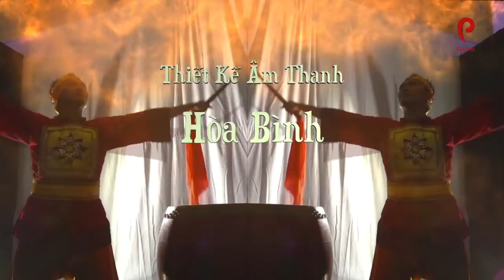AHBT ANH HÙNG BÁN THAN | Series Phim Audio Sử Việt | Tập 02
Sản Phẩm được sản xuất Độc quyền của Kênh Đạt Phi Official
Âm Nhạc được mua Bản quyền từ Epic Music

Hùng Ca Sử Việt không phải là một dự án giảng dạy hay phổ cập kiến thức lịch sử. Chúng tôi xây dựng cốt truyện giả tưởng dựa trên cơ sở những nhân vật và sự kiện có thật trong lịch sử Việt Nam, được phóng tác và hư cấu thêm để tạo nên cảm xúc và sự sinh động. Dự án Hùng Ca Sử Việt không phục vụ cho mục đích nghiên cứu học thuật và tìm hiểu thực tế lịch sử, do đó quý thính giả vui lòng tự cân nhắc khi tham khảo sử dụng các yếu tố trong dự án cho các MỤC ĐÍCH KHÁC
MONG QUÍ VỊ THÔNG CẢM
TRONG VIDEO CÓ SỬ DỤNG NHỮNG HÌNH ẢNH ĐƯỢC MƯỢN VÀ SƯU TẦM CÁC NGUỒN TỪ INTERNET
XIN CẢM ƠN KHÁN GIẢ ĐÃ LUÔN ỦNG HỘ KÊNH SUỐT THỜI GIAN QUA